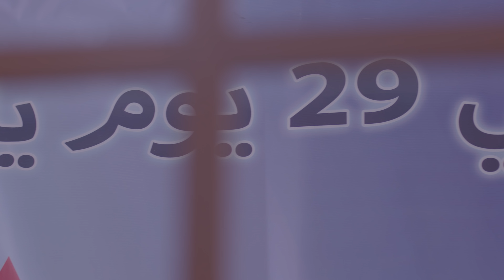Time Out - Official Trailer / تايم أوت - الإعلان الرسمي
الإعلان الرسمي لفيلم (تايم أوت) الذي سيبصر النور ابتداءً من 20 ديسمبر المقبل.
فيلم للمخرج رامي حنا.
كتابة: كلود صليبا
إنتاج: Eagle Films
بطولة: ماغي بو غصن، يورغو شلهوب، وسام صباغ، وسام سعد (أبو طلال)، ماسا حبيب، هند باز، كريستيان الزغبي، زينة زيادة، سمارة نهرا، وبيار شمعون.